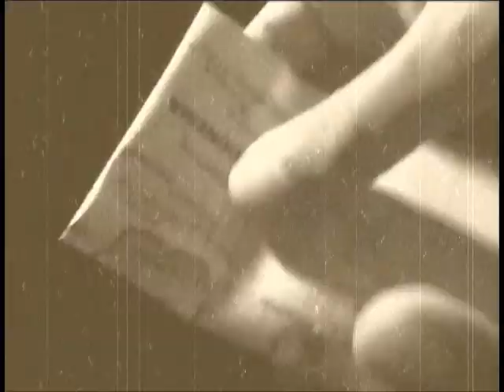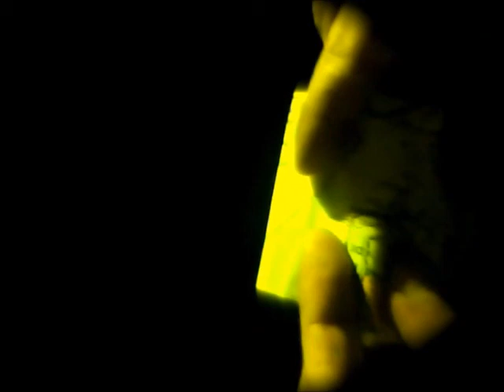Gaby Cardoso - Bucanero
... Otro video del artista Gaby Cardoso.

Music & Lyrics / Instruments & Voices: Gaby Cardoso.

BUCANERO (Gaby Cardoso)

Un jarrón repleto de inoncencia,
La risa de mi madre en altamar.
Un cajón vacío de promesas,
Un ave que soñaba ser canción.

Dejo mi mapa en tu interior,
Para que sepas adonde voy.
Dejo una lágrima en tu piel
Para que sepas que ya no estoy.

Buscando senos de mujer,
Donde apoyar mi sombra,
De látigo negro, de bucanero.

Buscando fuerza en los demás,
Para seguir creyendo,
En la primavera, de signos eternos.

Un vagón repleto de serpientes,
La risa del futuro en la pared.
Un salón repleto de burgueses,
La magia de un amigo de cristal.

Buscando fuerza en los demàs,
para seguir creyendo,